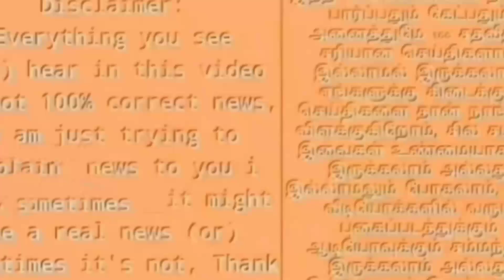LIVE: சனாதனம் சர்ச்சை! உதயநிதி செய்தது சரியே! நீதிமன்றம் அதிரடி!